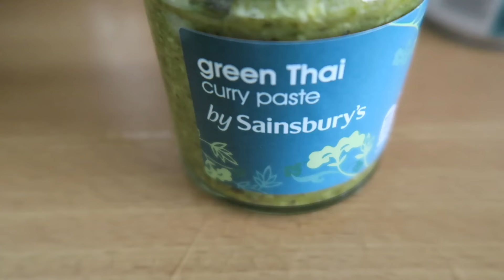Masak Masak | Random Vlog